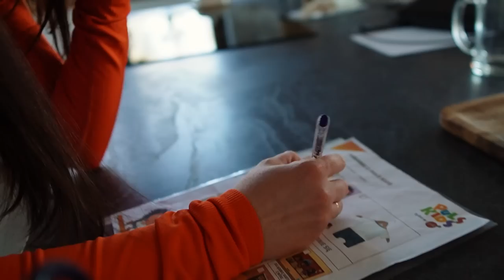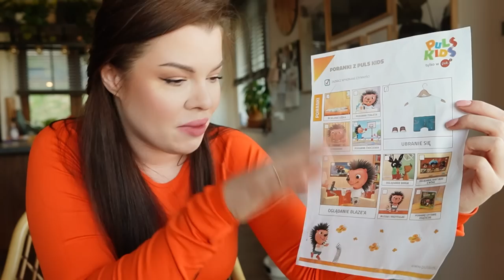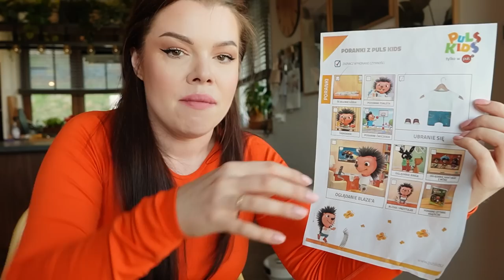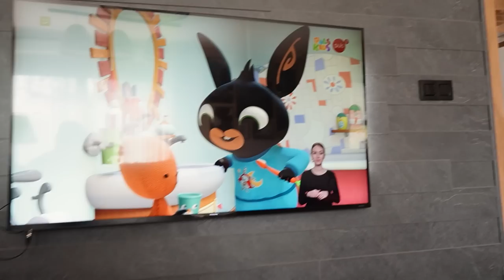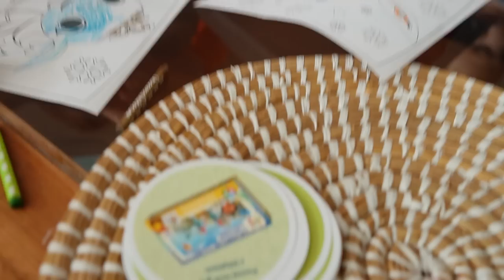PORANNA RUTYNA vs BAJKI?| 3 Bajki, które UWIELBIA nasz Syn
Film współtworzony z @puls_kids